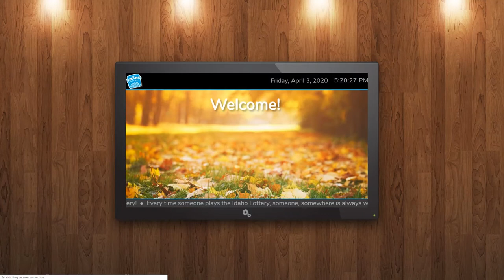Reception, lobby and waiting room digital signage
This is a niche example of digital signage at work in an office reception. While watching, viewers are entertained and informed, while at the same time feeling like they've spent less time waiting.